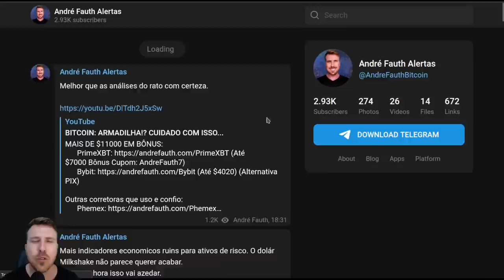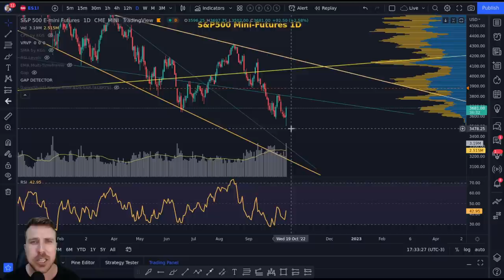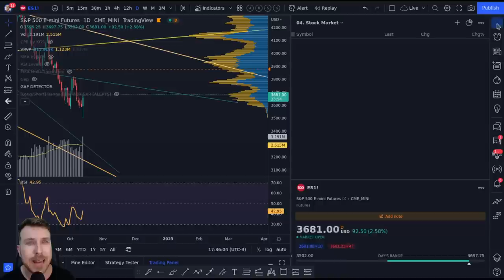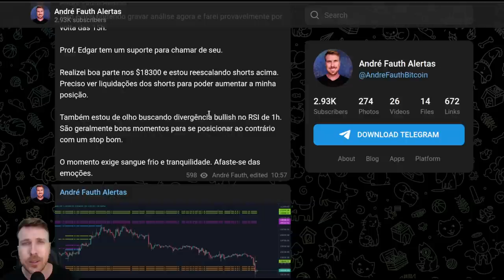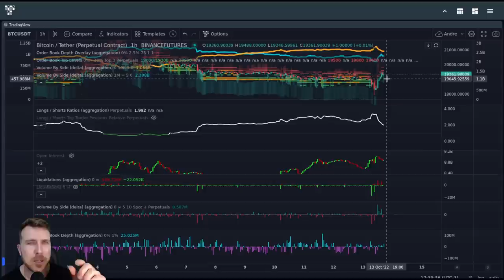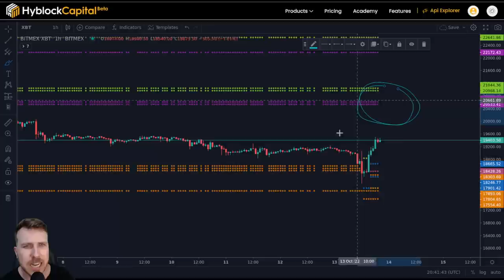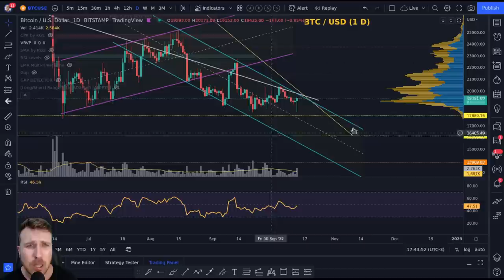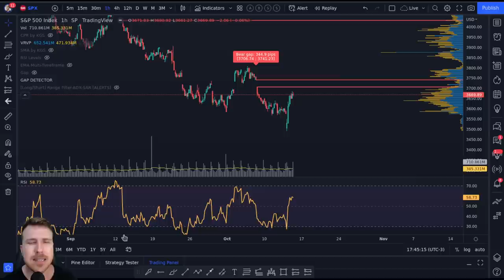BITCOIN: REESCALANDO SHORTS!! [Babuínos ficaram presos...]